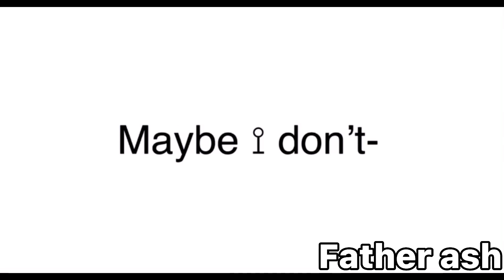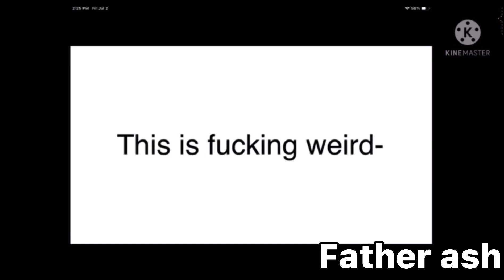Just friends collab!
0:00 my part

2:00 father ash’s part